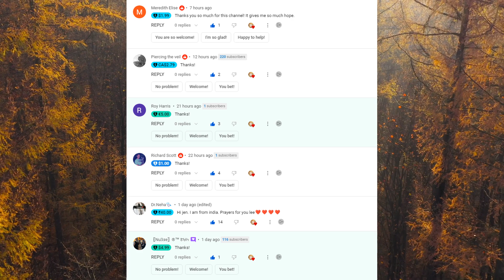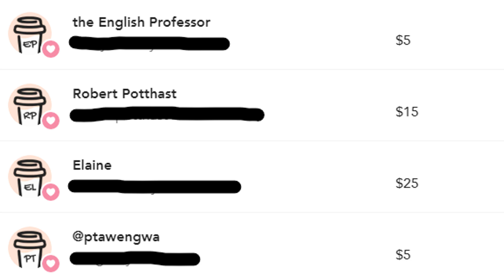She Died And Found Herself In God's Light | Near Death Experience | NDE